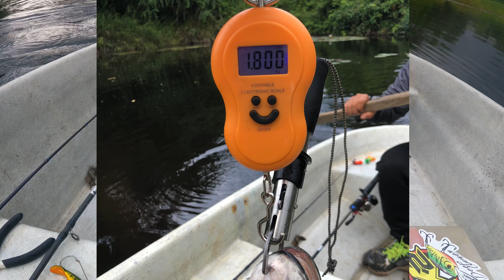PENGALAMAN PERTAMA MENEWASKAN MAMA TOMAN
LOKASI : KUANTAN

TARGET IKAN : Haruan dan Toman

Equipment

Batang        ~ Lemax J Sport 6 - 15 lb
Mesin Atas ~ Ikano IKN 15
Tali               ~ EXP EMO 30lb
Tali Tangsi  ~ Noro Ultimate 40lb
umpan         ~ Boytek Jump Frog